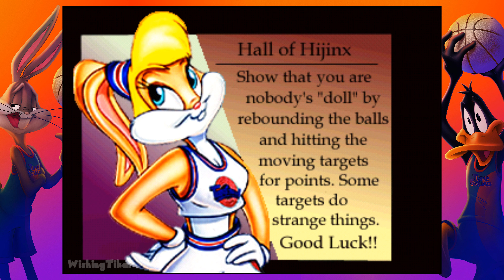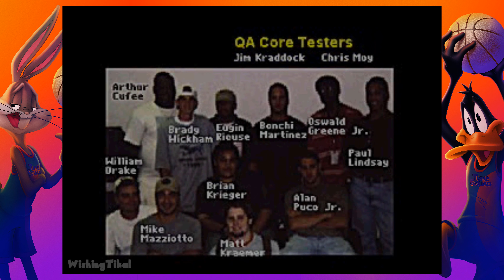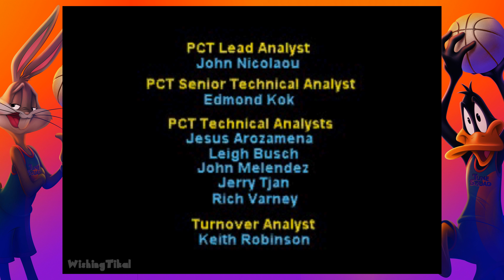Space Jam FULL GAME Longplay (PS1)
Space Jam Walkthrough Full Game for PS1, Saturn and PC. No Commentary, Playing the full game. Played, recorded and edited by myself for my own channel. Edited to remove loadings to offer a smooth watch and complete all missions & objectives for educational and entertainment purposes. Recorded in 1080p and rendered in AfterEffects.